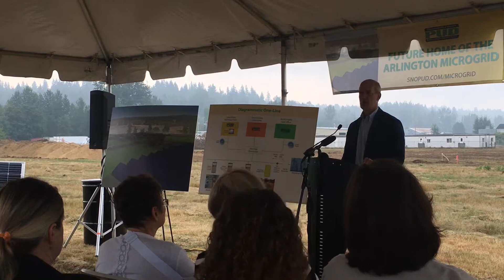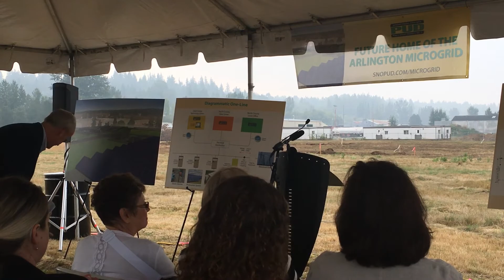SnoPUD Arlington Microgrid and Clean Energy Technology Center Groundbreaking Ceremony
Investing in renewable energy is good for the local economy. Great to join SnoPUD for the Arlington Microgrid and Clean Energy Technology Center groundbreaking.